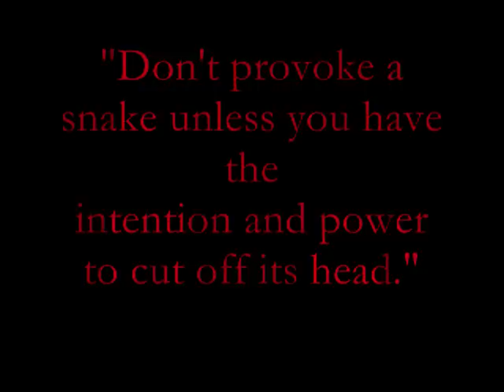mustang cobra compilation and tribute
tribute to the ford mustang cobra